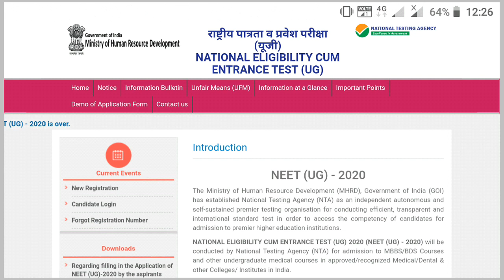NEET 2020 Correction link activate | Images के section में अभी आप नही कर सकते Correction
neet 2020 latest news
neet 2020
neet 2020 latest news in english